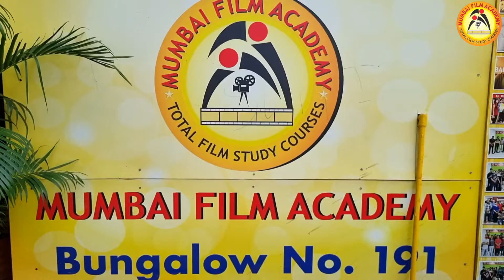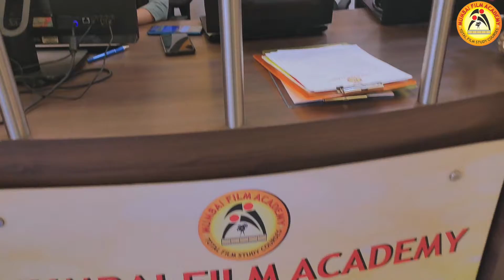Mumbai Film Academy New Video Song Album Project I Best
Video Album Song
Red Camera | Arri Alexa | Hands-on Practical on Film Camera | Best Cinematography Institute in India by DOP Ajay Tandon (FTII).
Top Film Institutes In India | इंडिया के टॉप फिल्म इंस्टिट्यूट | Top Ranking Film School in World | Mumbai Film Academy
Best Cinematography, Film Making Institute in India by Ajay Tandon Sir | Mumbai Film Academy |
Best Cinematography | Lighting | Film Making at Mumbai Film Academy | Ajay Tandon(FTII)
One of the Best Film Making School in India, Join Mumbai Film Academy Limited Seats Learn Advance Film Making, Film Direction, Cinematography & Lighting starts at Mumbai Film Academy. Apply Now
Best Film School - Ajay Tandon (FTII) Having Experience of 30 Years in Film Industry, Get 100% Placements Assistance, Best Faculties, Best Infrastructure. Make 14 films a year, Camera, Lights, Equipment, Studios, Story, Location, etc will be provided to students from Mumbai Film Academy.
AdmissionsOpen (Part-Time / Full Time)
Request More Information Today
Location: Andheri (West) Lokhandwala, MUMBAI
Address: Google Map: